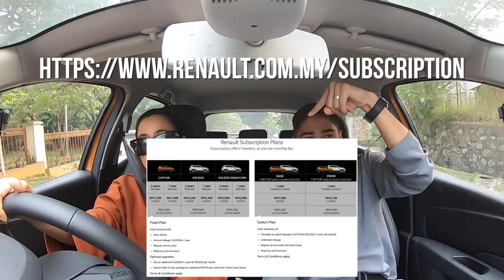CARPOOL KARAOKE K-Clique & others in Best Mini- SUV car in Europe?! RENAULT CAPTUR review & plans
Hello guys!

HOW HAVE YOU GUYS BEEN?!
Apologies for being away for quite awhile. Me and hubby has been superbly busy with work followed up by our lovely Anni-getaway in Maldives ( Can't wait to share the vlog!)

We are here with some crazy and exciting news! we are here to share the latest mean & gorgeous machine on our Malaysia Road with the best Subscription plan for any car yet... that's right. you heard it correctly. A subscription plan for a car! and amazing deals on top of very very commendable pricing. The amazing RENAULT CAPTUR.

or go to any nearby Renault showrooms in your area for a test drive and further info.